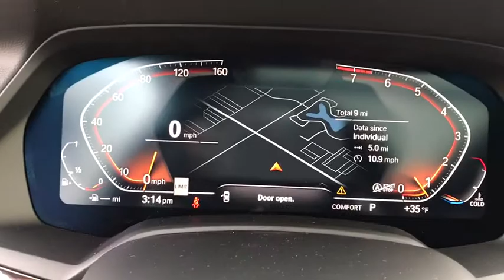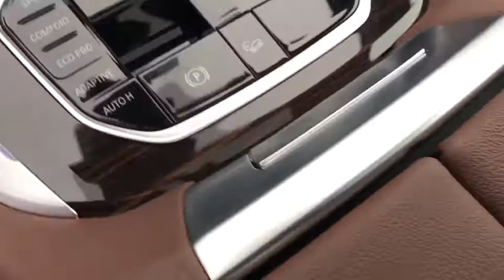2020 BMW X5 Schaumburg, Barrington, Arlington Heights, Hoffman Estates, St. Charles, IL X020360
Alpine White New 2020 BMW X5 available in Schaumburg, Illinois at Patrick BMW. Servicing the  Barrington, Arlington Heights, Hoffman Estates, St. Charles, IL area.

Patrick BMW
700 E Golf Rd.

2020 BMW X5 xDrive40i that is well equipped with several options and highly desired features Coffee w/Vernasca Leather Upholstery, 4-Zone Automatic Climate Control, Auto 'tilt-away' Steering Wheel, Auto-Dimming Rear-View Mirror, Blind spot sensor: Active Blind Spot Detection warning, Convenience Package, Electronic Stability Control, Emergency communication system: BMW Assist eCall, Enhanced USB Bluetooth, Garage door transmitter, Genuine wood console insert, Genuine wood dashboard insert, Genuine wood door panel insert, Heated Front Seats w/Armrests Steering Wheel, Navigation System, Power adjustable front head restraints, Remote Engine Start, Security system, SiriusXM Satellite Radio w/1 Year All Access, Steering Wheel Memory, Wheels: 20' x 9' V-Spoke (Style 738), WiFi Hotspot, Wireless Charging. Come to Patrick BMW in Schaumburg and take it for a test drive around town. At The Patrick Dealer Group you can be sure you are getting a quality vehicle with first class treatment from one of the top dealers in Chicago. Stop by for a complimentary car wash and let us prove to you why you wont want to shop anywhere else for you next vehicle purchase. 'Taking Care of You Every Day, That's the Patrick promise!'